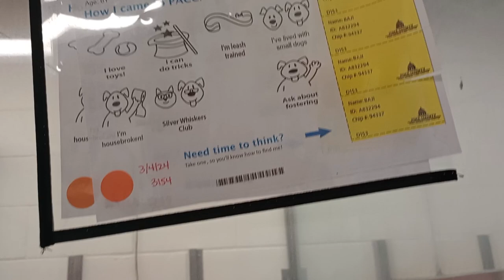Baji 6y A832294 kennel 40 pod 2 PACC shelter I'm curious if fear or bein full made him not hungry210